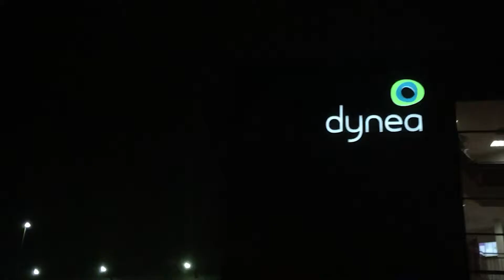Generation 2 Is Here! (Ish)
Gen2, this week! Perhaps sooner than you think?!